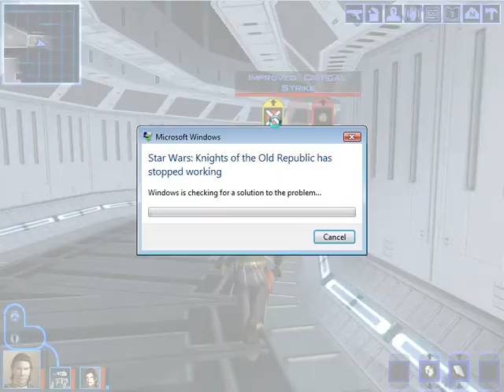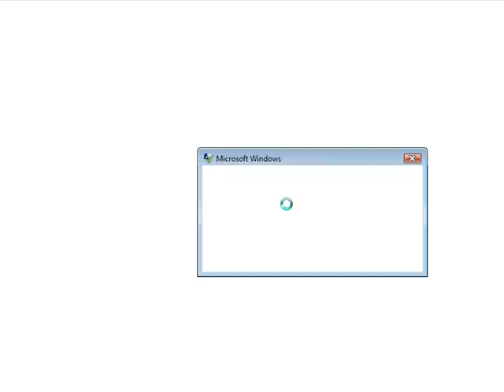[9] Lets Play Star Wars KotOR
The second part of a cataclysmic event that broke all my videos into 5 min segments |:(